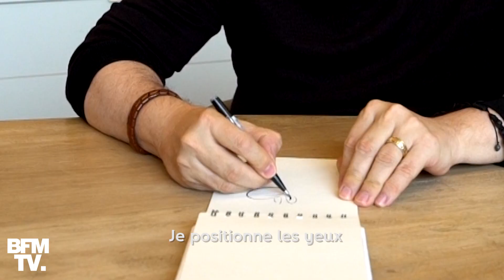Didier Conrad nous dessine Astérix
À l’occasion de la sortie du dernier album d’Astérix, "La fille de Vercingétorix" dont la sortie est prévue ce jeudi 24 octobre, on a demandé à Didier Conrad de nous dessiner le héros de la BD.